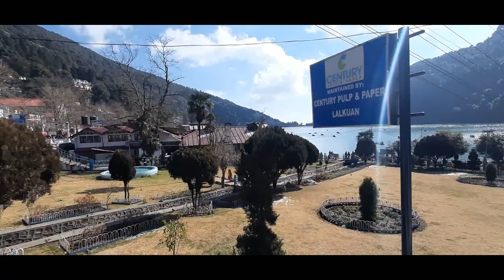how to explore nainital नैनीताल में घूमने की बेहतरीन जगह 😍🥰😊